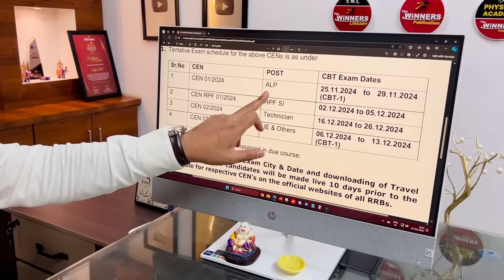RAILWAY EXAM DATES OUT | RRB ALP | RPF SI-Constable | RRB JE & Tech. | Aditya Patel Sir